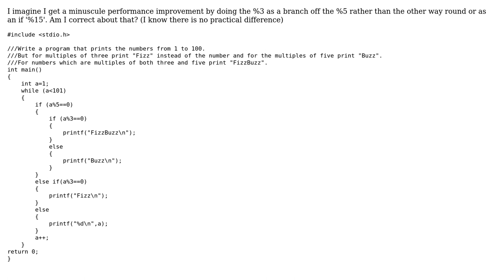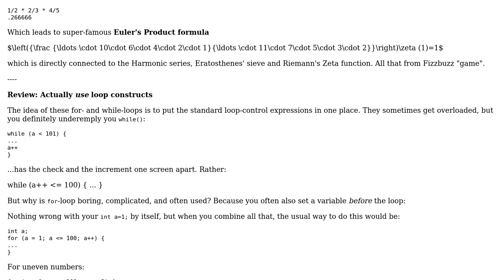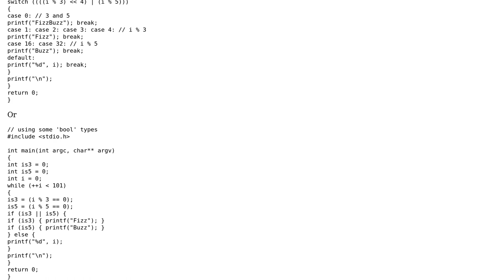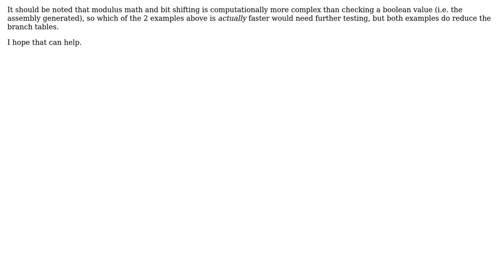Fizzbuzz in C for console (3 Solutions!!)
Fizzbuzz in C for console